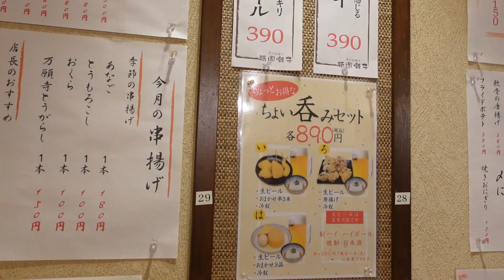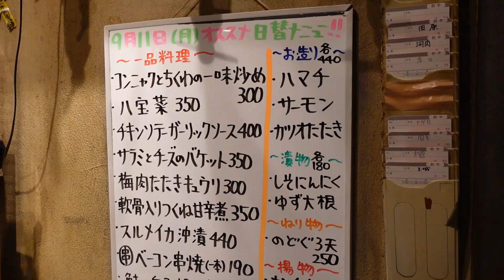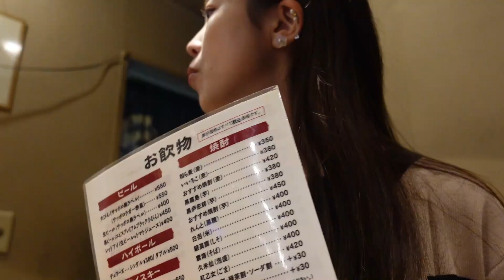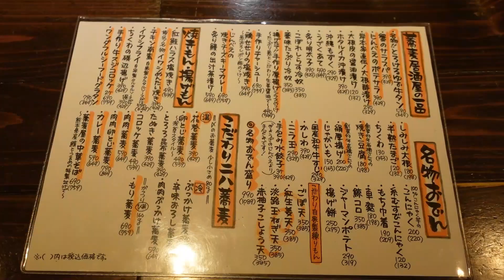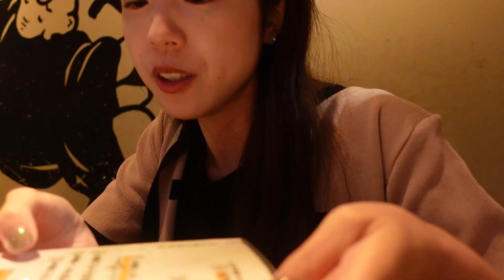大阪の居酒屋激戦区なんばエリアで昼からはしご酒【くじ引きはしご酒】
1軒目　0:38～
祇園囃子 なんばウォーク店
2件目　6:14～
立呑・ホルモン串　千日前えん
3軒目　12:20～
おでんとお蕎麦居酒屋 じんべえ

1年前にはしご酒した「難波」エリアではしご酒しました🍺
当時大阪に住むとは思ってなかったな…となんか感慨深くなりました🥹
そんな難波エリアですがとにかく「居酒屋の激戦区」で
昼飲み出来るお店も多いし、コスパいい大衆店から
ちょっとおしゃれなお店まで幅広くて観光・大阪府民
誰でも楽しめるエリアです☺️🍺

今回行った3軒どこも美味しくてコスパ良くて
みんなにも行ってほし～！🥳
大阪旅行に来た方もグルメ旅ぜひおススメです🍺🫶